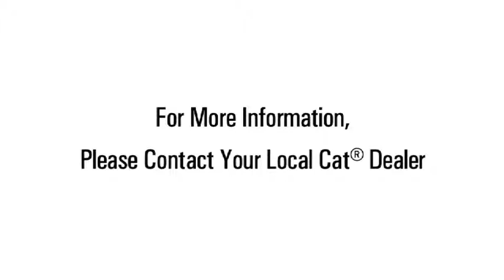Technical Inspections: Difference Between TA1 & TA2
Wheeler Cat offers Technical Inspections on heavy equipment that may need maintenance. The TA1 is a basic walk around inspection, that is quick and checks for rubs, wear, leaks, and unusual noises. Never lose another paper inspection - complete and share your inspections electronically with Cat Inspect

A TA2 inspection is a comprehensive review of the machine. Analysts inspect the following, implements, undercarriage, tires, tracks and frame components. The take SOS fluid samples, measure pressures, cycle times, drift times, and conduct performance tests. Safety items are inspected for condition and life cycle. Analysts also connect the machine and perform an electronic inspection/overview of fault codes.